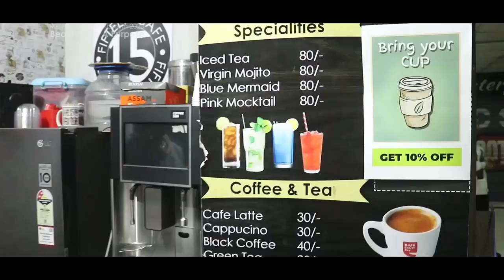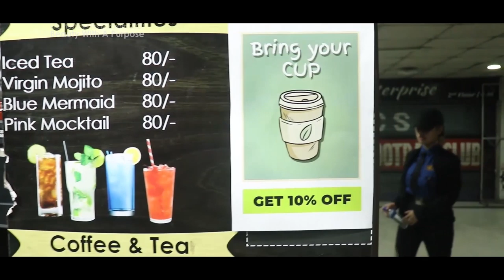BWAP: LALRAMHLUI - RFL MISS MIZORAM 2020